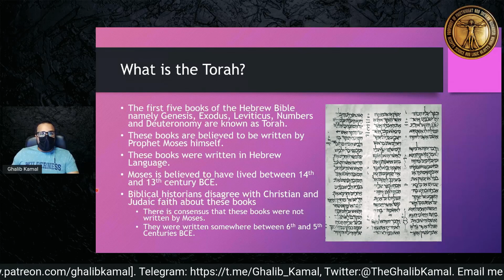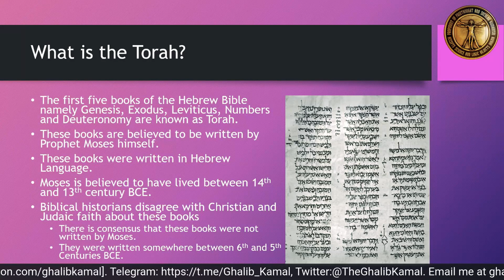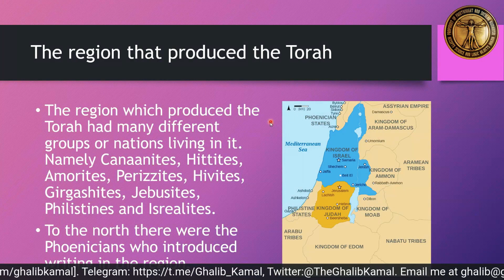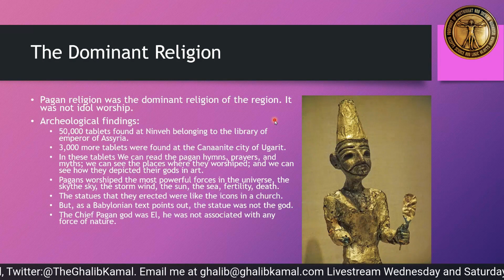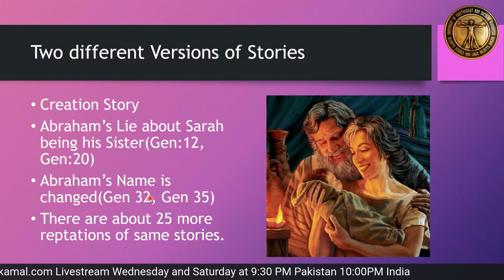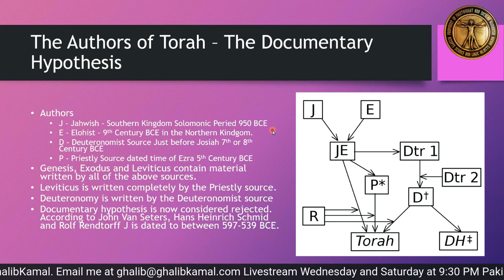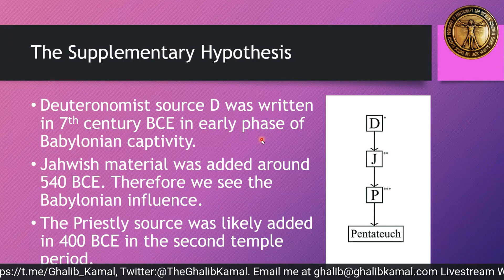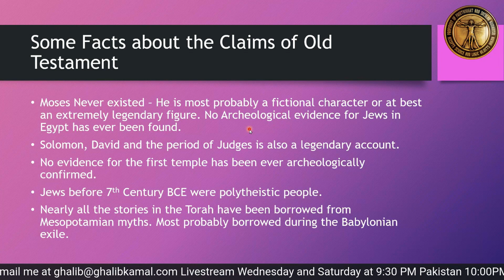The History and Compilation of the Torah | Ghalib Kamal